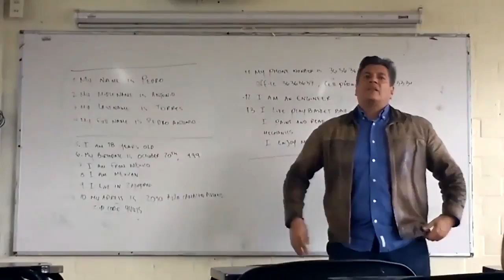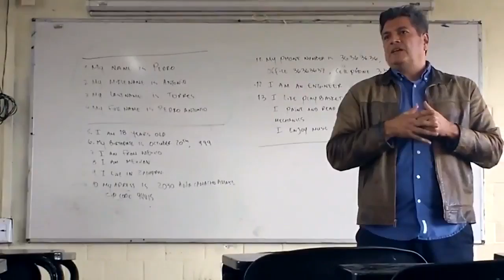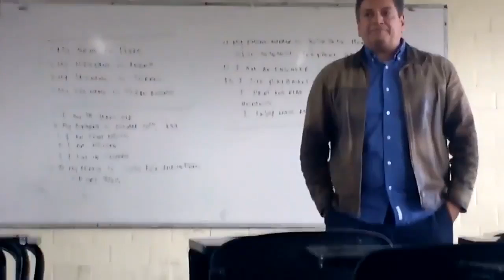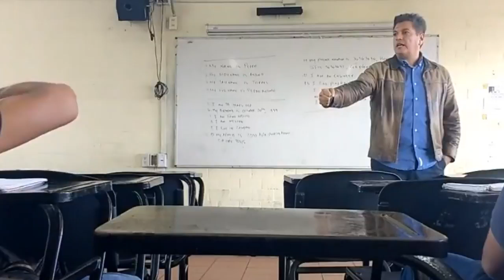Video completo del profesor de la prepa 10 de Guadalajara sin editar